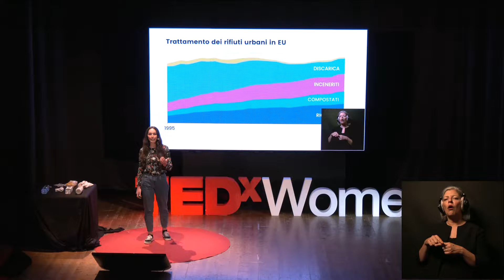Io sono solo uno ma comunque sono uno (con LIS) | Ottavia Belli | TEDxEmpoliWomen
Dopo un viaggio di oltre 3 anni tra l'Australia e la Nuova Zelanda, Ottavia Belli ha avuto l'opportunità di imbattersi in una scoperta che avrebbe cambiato il corso della sua vita: la permacultura, un sistema di
progettazione per la creazione di insediamenti umani sostenibili basati sull’emulazione della natura.
Laureata in cooperazione internazionale e sviluppo, ha deciso di spingere ulteriormente i confini delle sue
conoscenze intraprendendo un master in politiche sostenibili ed ecologia profonda a Londra. Dopo aver
completato questa fase di formazione, ha trasformato ciò che all'inizio era un progetto volontario in qualcosa di più grande ed entusiasmante: una startup. Ogni giorno si dedica a diffondere la cultura dello zero waste che va ben oltre il semplice concetto di riduzione degli sprechi e dei rifiuti. La sua missione è quella di ispirare, educare e coinvolgere le persone a
intraprendere scelte consapevoli e responsabili per il nostro bene e per quello del pianeta. La sua missione è quella di diffondere una cultura zero waste e di ispirare, educare e coinvolgere le persone ad intraprendere scelte consapevoli e responsabili per il nostro bene e quello del pianeta.
La scoperta che le ha cambiato la vita?
La Permacultura: un sistema di progettazione per la creazione di insediamenti umani sostenibili basati sull'emulazione della natura, conosciuto durante un viaggio di oltre 3 anni tra Australia e Nuova Zelanda. This talk was given at a TEDx event using the TED conference format but independently organized by a local community.